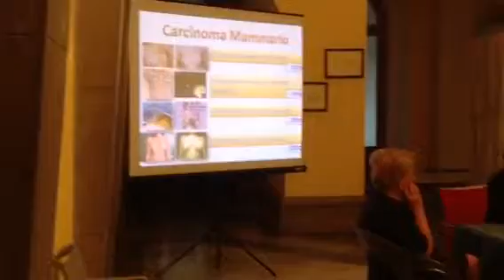SORRENTO TUMORE DELLA MAMMELLA